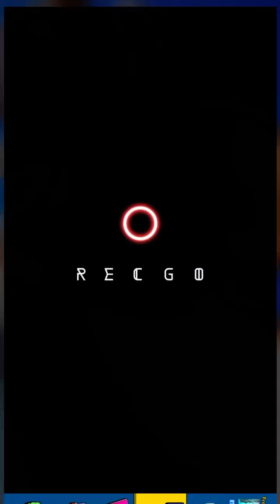Battle between too fraggers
So sorry about no sound the first 5 minutes